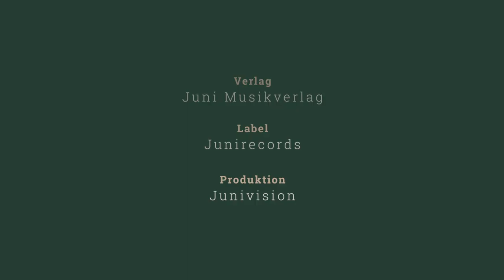STEFANIE SCHUBERT "Ich geh los" Das offizielle Musikvideo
Vom Aufstehen und Losgehen
Stefanie Schubert veröffentlicht Debütsingle „Ich geh los“

Mit „Ich geh los“ veröffentlicht Sängerin Stefanie Schubert  ihre Debütsingle. Auf der Bühne steht die Bambergerin schon seit vielen Jahren und konnte sowohl als Solo-Sängerin als auch mit Bandbegleitung bereits viele Erfahrungen sammeln. Nun veröffentlicht die 39-Jährige erstmals einen eigenen Song. Darin verarbeitet sie eine sehr persönliche Erfahrung – und teilt gleichzeitig eine wichtige Botschaft für unsere Zeit und aktuelle Situation.

„Es sind häufig die dunkelsten Stunden und größten Krisen, die uns Menschen dazu bewegen, über uns selbst hinauszuwachsen und für unsere Träume und Ziele loszugehen“, sagt Stefanie Schubert. Mit Ihren Songs möchte Sie Menschen Mut machen und sie genau dazu motivieren. „Wir befinden uns gerade in einer Zeit, in der alles neu und im Umbruch ist. Wir alle müssen und können jetzt neue Wege gehen. Und wir dürfen uns immer wieder neu daran erinnern, dass jeder einzelne von uns aufstehen und etwas bewegen kann.“

Audio- und Videoproduktion: Stefan Krug - JUNIVISION